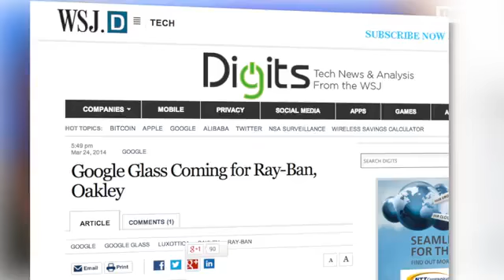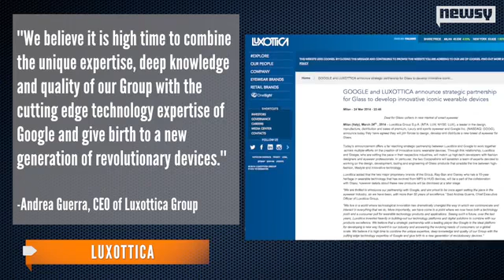Google Glass Partners With Maker Of Ray-Ban, Oakley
The wearable tech arms race continues with Google striking a partnership with Luxottica, the largest eyewear company in the world.Video provided by Newsy